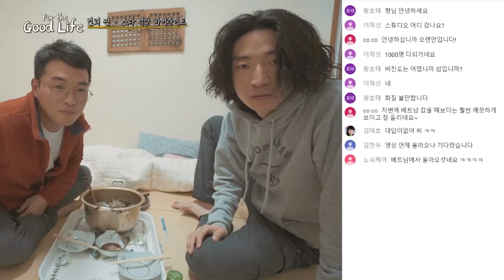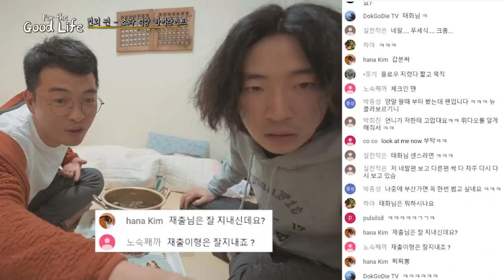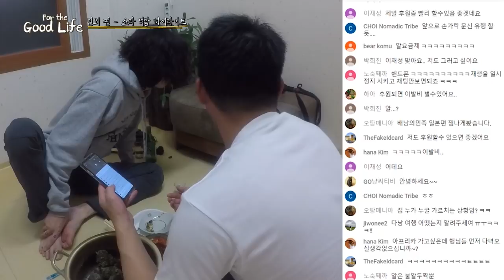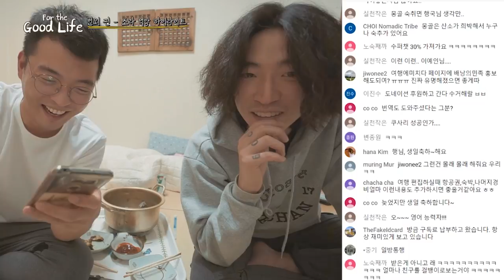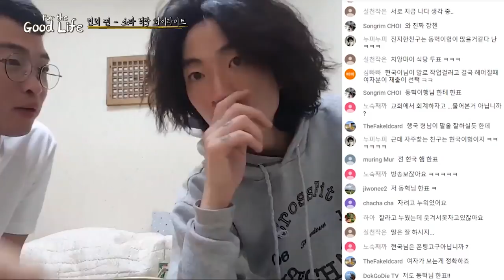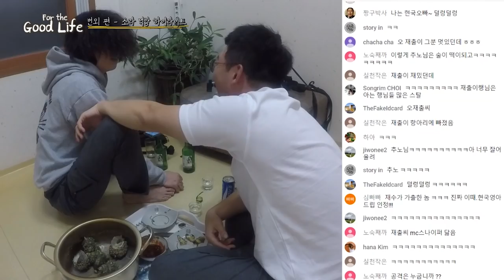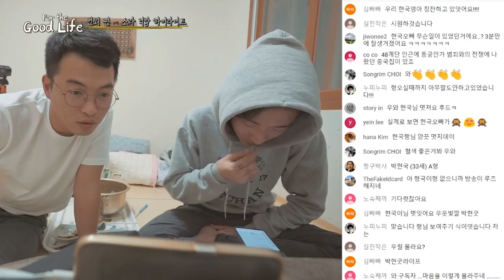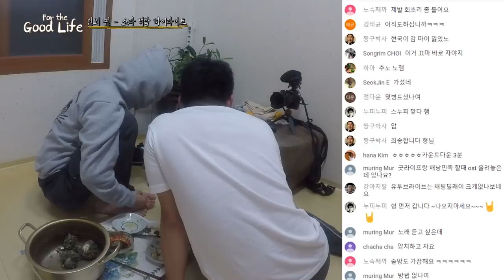2박 3일 통영 비진도여행 - 번외 편 : 소라 술먹방 하이라이트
2시간 9분 짜리 라이브 영상을 축약해본 번외 편입니다.
앞으로 남아있는 에피소드 2편도 빨리 업로드하겠숨니당~